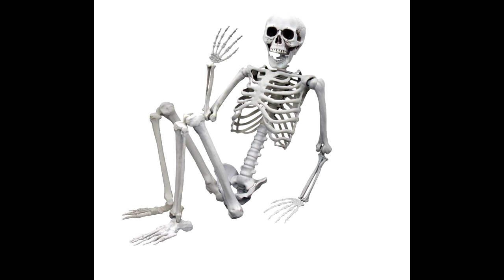[FREE] Trap Type Beat "Skeleton" (Free For Profit Beats) @FlexingLemonade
Free to use for profit ONLY with credit (prod.Flexing Lemonade)

free for profit trap beat
free for profit beats
free for profit beat
beats for profit use
profit beat
profit beats
for profit beats
type beat
free profit beat